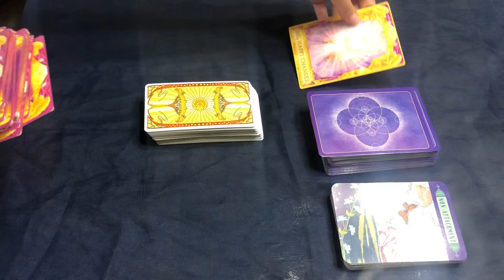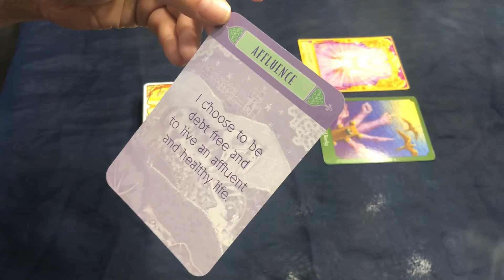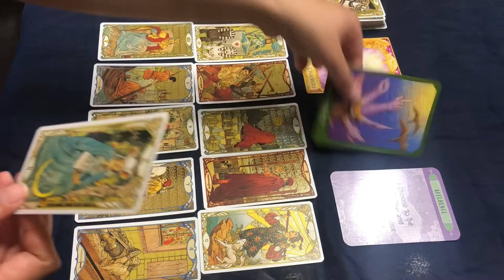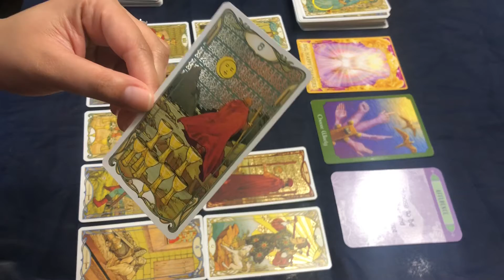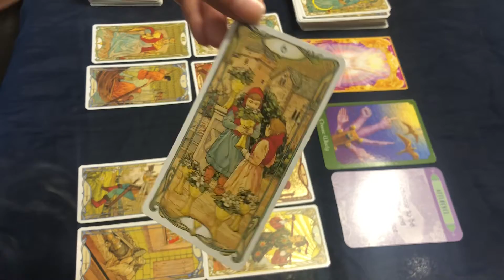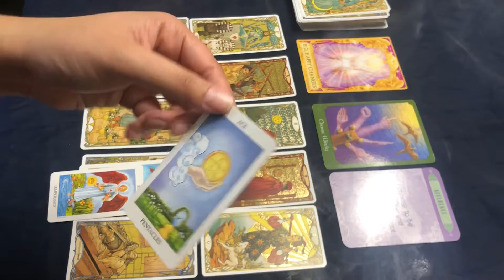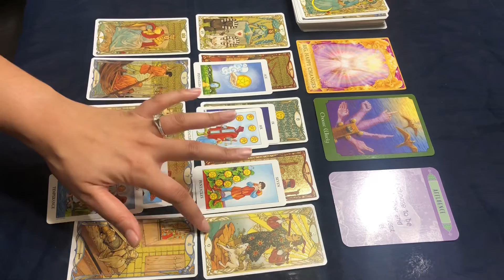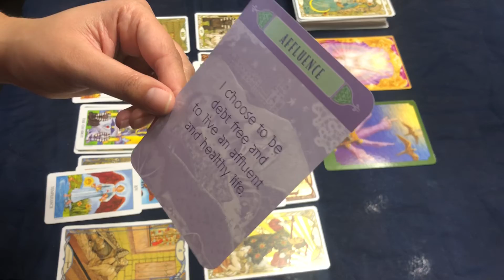Pisces - Big Happy Changes On The Way!☀️☀️☀️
All readings are pre-recorded. You will receive a private link. You will have access to your video link anytime.

Career/finances- $45

Question specific reading (each) $15